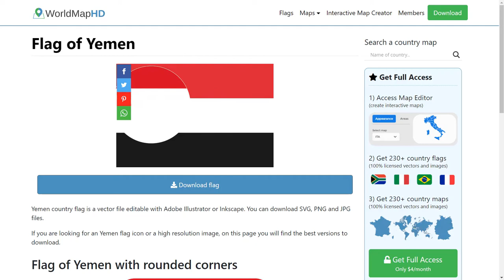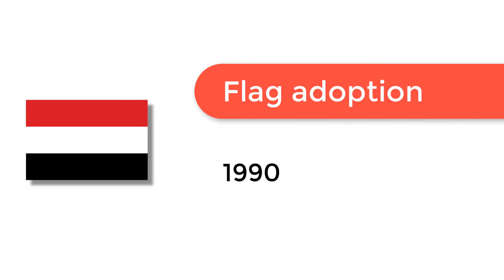Flag of Yemen - 🌍 How to Draw the Yemen Flag - SVG Vector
- Flag of Yemen: Check out how to draw the flag of Yemen. Let’s discover how to draw the national flag of Yemen in a few minutes. Discover the national flags of all the countries in the world.